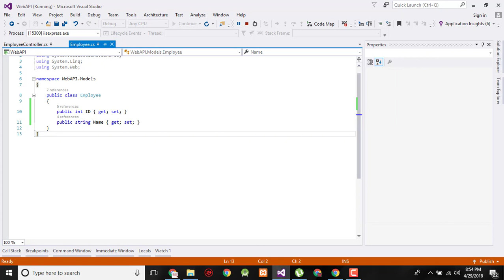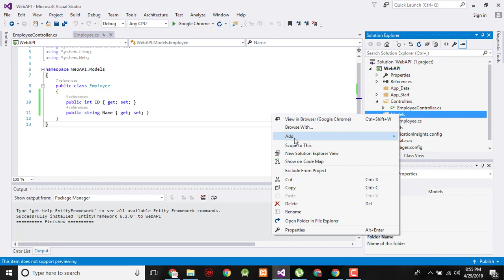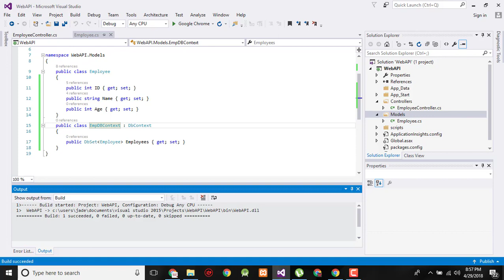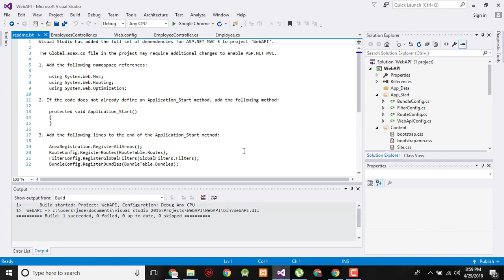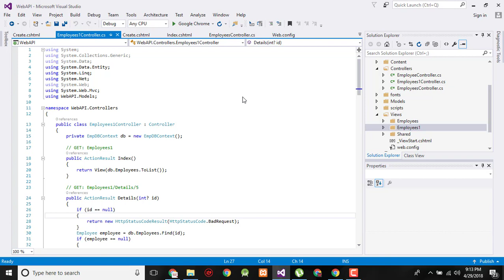19 ASP .NET MVC Scaffolding